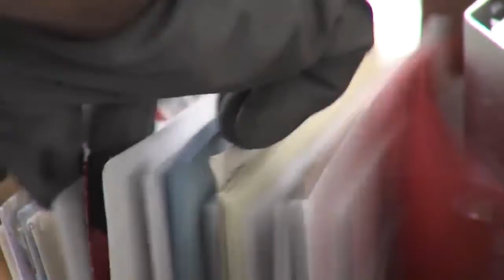Luzerne Vote by mail concerns